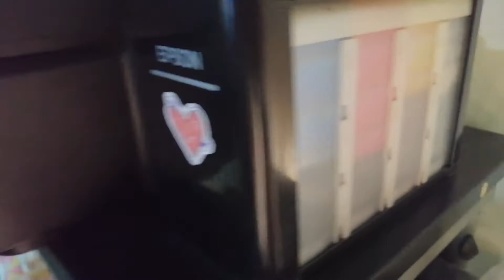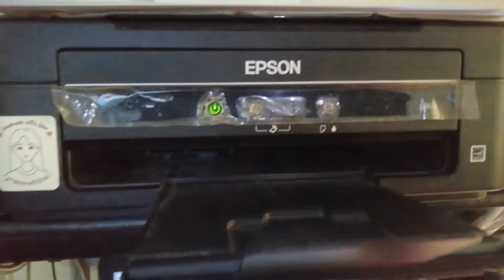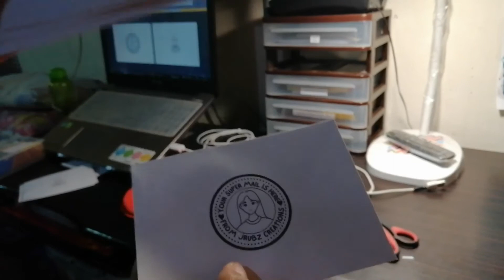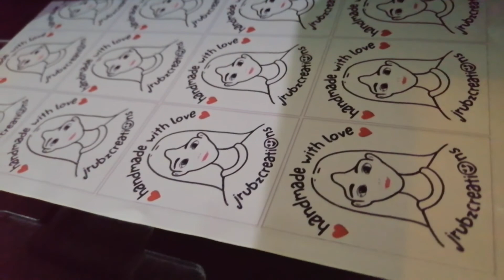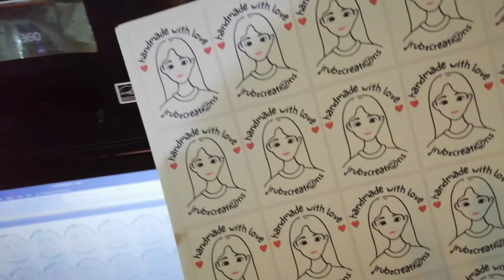Studio Vlog #13 | Two Weeks Business Update as Shopee seller, Pack order, New Packaging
Hello! Another shop update for two weeks.
This time I tried to change my packaging :)
And also refilling my printer ink.
Another busy but also a productive week.